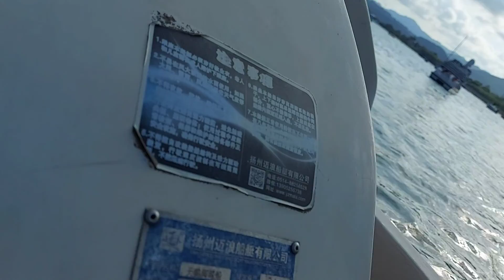July 13, 2021